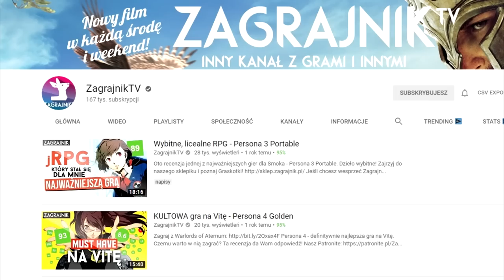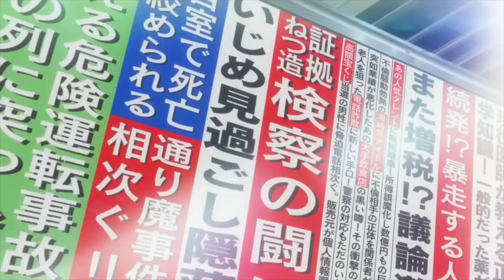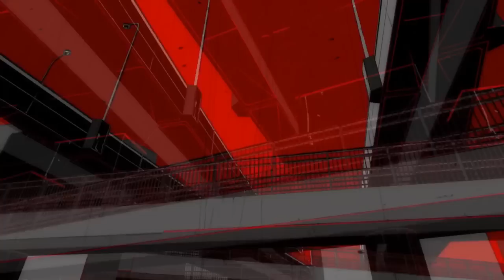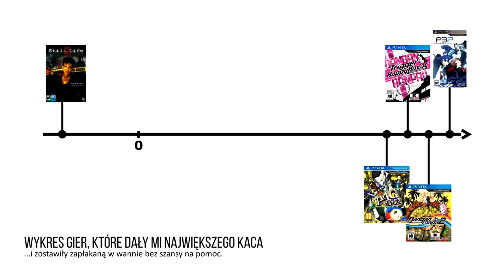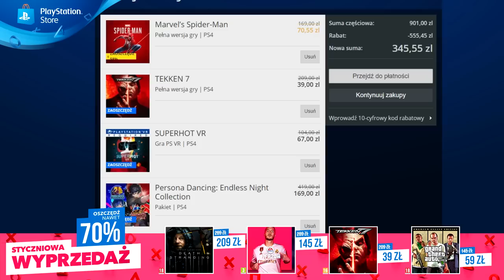MUST PLAY dla posiadaczy PS4 i PS3 - Persona 5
Bez wątpienia to jedna z najlepszych gier na Playstation 3 i 4 - Persona 5.

W filmie ulokowana została informacja o wyprzedaży na PSStore, we współpracy z PlayStation Polska.

Nasz sprzęt:
Materiały z konsol nagrywane są za pomocą AVerMedia Live Gamer Portable 2 Plus, które otrzymaliśmy od firmy AVerMedia.

Klawiatura: Corsair K70 LUX RGB
Myszka: Corsair M65 Pro RGB
Słuchawki: Corsair Void Pro RGB

Laptop: Lenovo Legion Y520